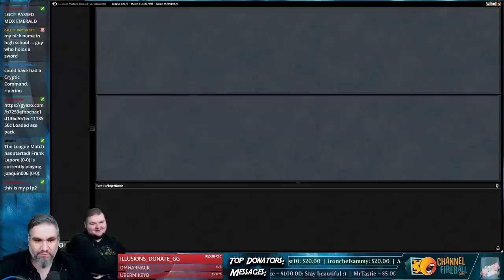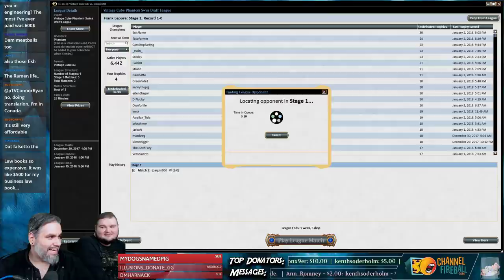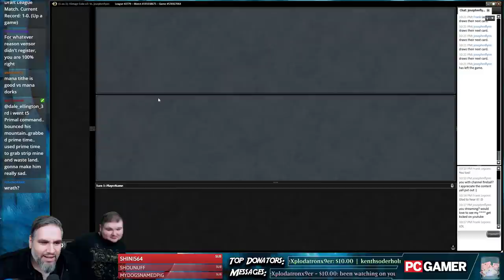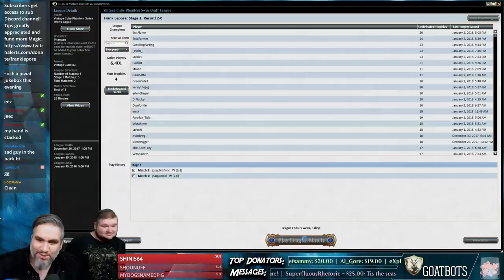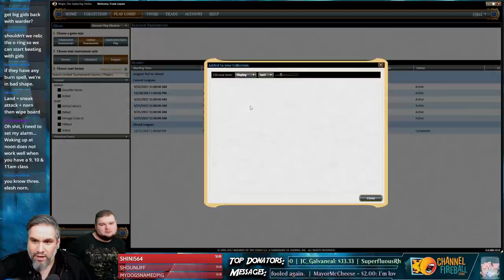Vintage Cube Draft #17 - 1/9/18